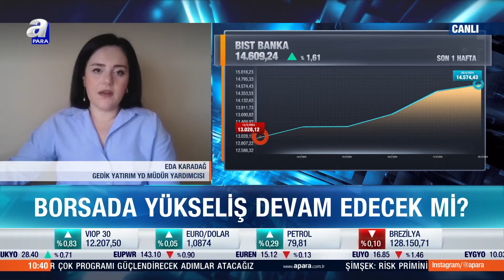İran Cumhurbaşkanı Reisi Hayatını Kaybetti! Emtia Piyasaları Nasıl Etkilendi? Eda Karadağ Yorumladı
İran Cumhurbaşkanı Reisi Hayatını Kaybetti! Emtia Piyasaları Nasıl Etkilendi? Eda Karadağ Yorumladı l A Para